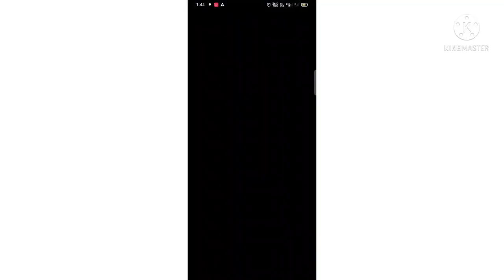MERRY COM vs HERNANDEZ ; Tokyo Olympic/live commentary